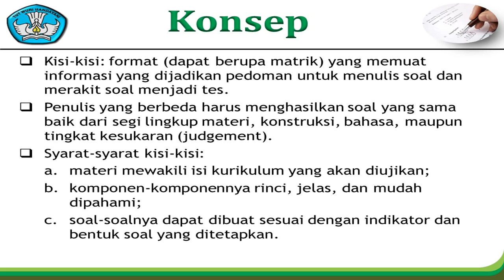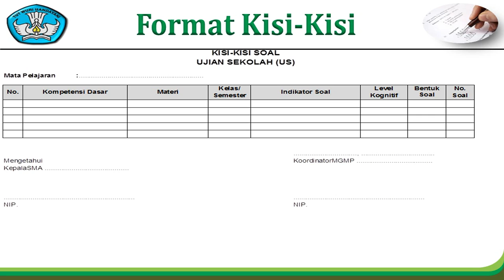01 TEKNIK PENYUSUNAN KISI KISI SOAL REVISI